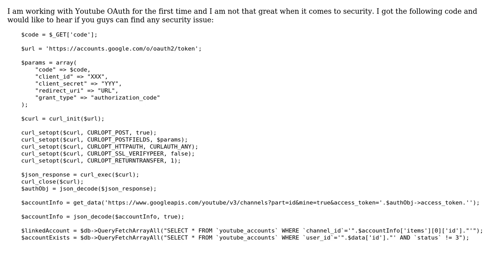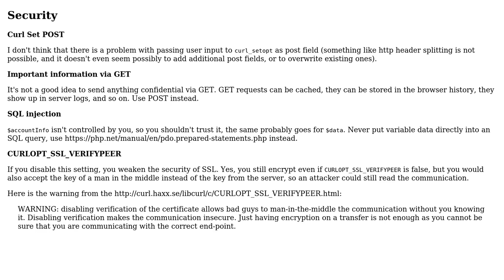Youtube OAuth security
With thanks & praise to God, and with thanks to the many people who have made this project possible! You are responsible for your own actions.